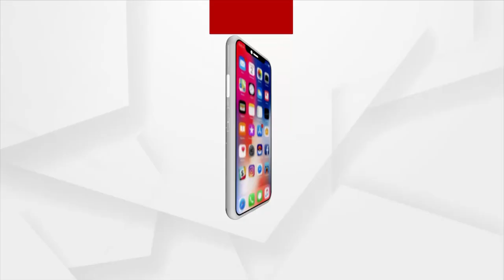Sambalpur: Arrested Lawyer’s Family Member Breaks Down While Sharing Thier Plight